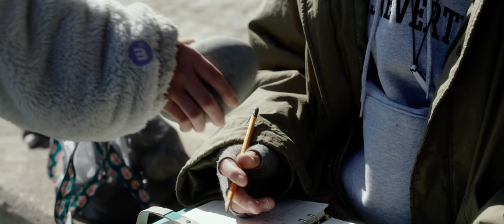[한국영화아카데미 38기 졸업영화제 '무궁무진'] 공식 트레일러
[한국영화아카데미 38기 졸업영화제 ‘무궁무진’]

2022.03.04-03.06 @ 서울 메가박스 성수

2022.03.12 @ 부산 영화의전당 시네마테크

38기 졸업영화제 공식 트레일러를 소개합니다!